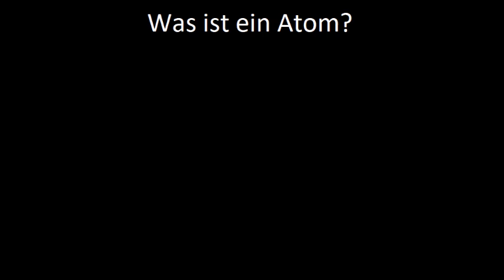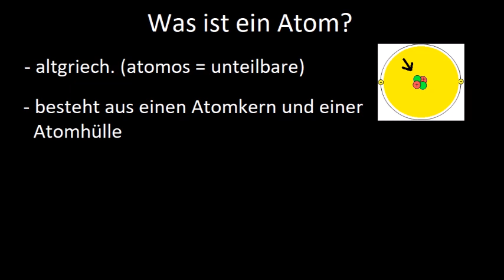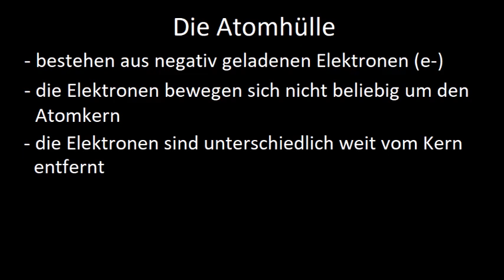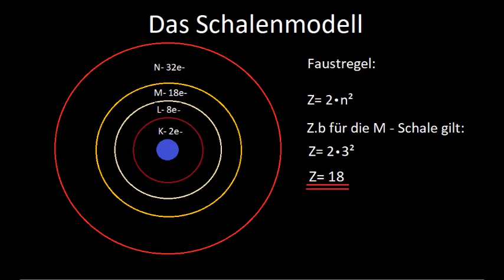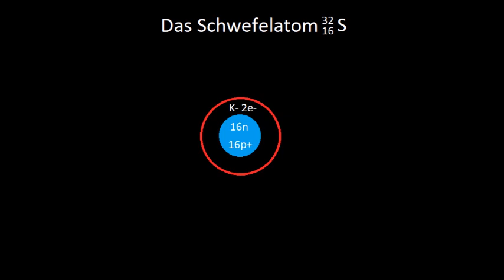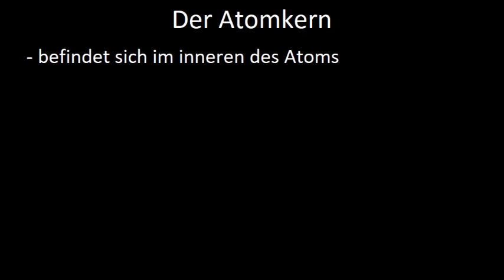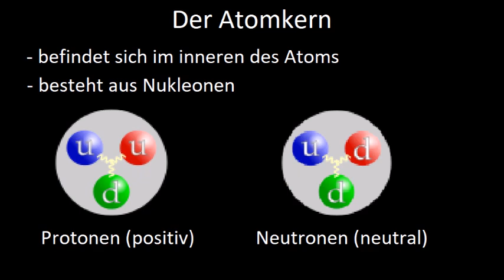Was ist ein Atom?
Im heutigen Video geht es um die kleinsten Teilchen aus denen Stoffe entstehen.
Atome sind schon lange bekannt und sehr komplex aufgebaut.
Im Video wird die Aufbau der Atomhülle, Atomkern und das Schalenmodell jeweils kurz erklärt.